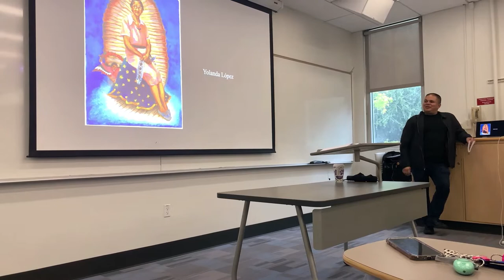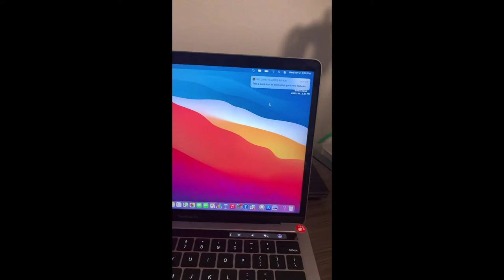Day in the Life of a UCR Student | Fall Quarter Freshman Year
Timestamps:

0:00 - 0:13 – Intro
0:14 - 0:54 – Morning Routine
0:55 - 1:32 – Walking to Morning Lecture
1:33 - 2:11 – Morning Lecture
2:12 - 2:57 – Walking to Glasgow Residential Restaurant
2:58 - 3:22 – Eating Brunch at Glasgow
3:23 - 3:43 – Working in the dorm
3:44 - 3:58 – Walking to the Involvement Fair
3:59 - 4:25 – Involvement Fair
4:26 - 4:47 – Graduate School Fair
4:48 - 5:44 – Eating Lunch at Panda Express
5:45 - 6:27 – Working at the Student Success Center
6:28 - 6:44 – Evening Lecture
6:45 - 6:57 – Working at the HUB
6:58 - 7:35 – Meeting CaptainSuj
7:36 - 8:27 – UCR ITS Resource
8:28 - 10:10 – Working out at the Student Recreation Center
10:11 - 10:43 – Eating Dinner at Glasgow
10:44 - 11:23 – Outro